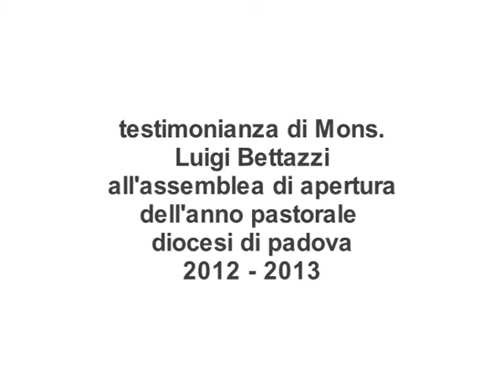Testimonianza di Mons. Luigi Bettazzi